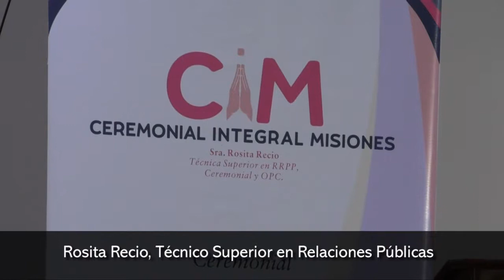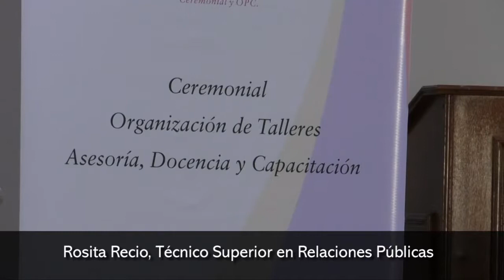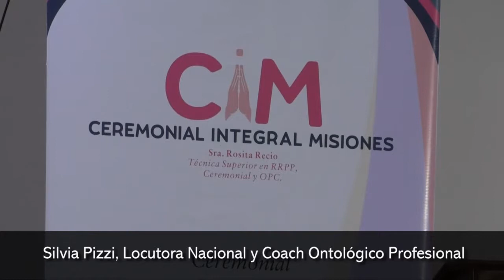Realizarán una jornada de capacitación y asesoría sobre oratoria y ceremonial práctico